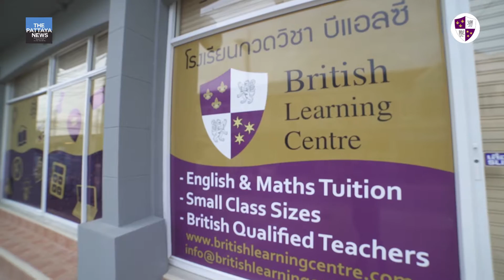A look at the British Learning Centre in Pattaya, soft opening this week for an open house